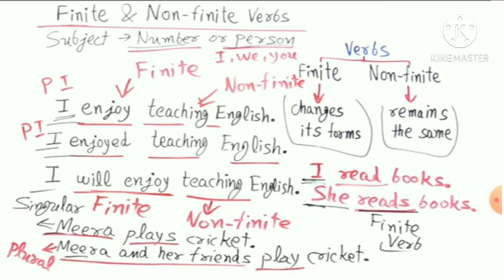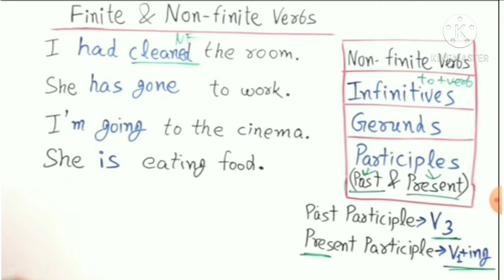Class 12th : Subject English: Topic-Simple, Compound And Complex Sentences: part-1